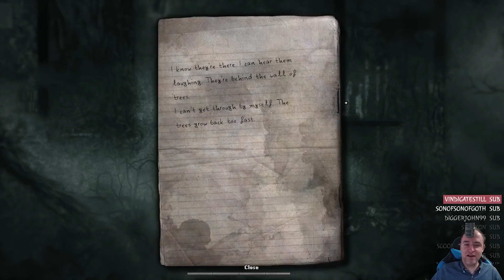Darkwood - Day Two! - Part 2 [Livestream Gameplay]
Let's Play some Darkwood! This is Darkwood gameplay recorded during a livestream (on YouTube with a few cuts and edits). Darkwood is a top-down survival horror game that doesn't rely on jump scares. Scavenge, explore the sinister woods and do your best to survive. 👍